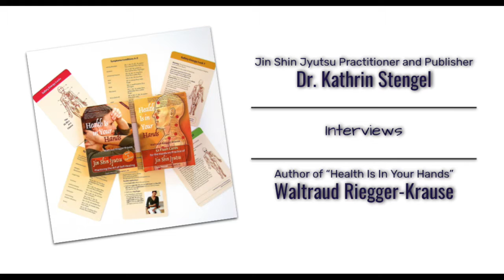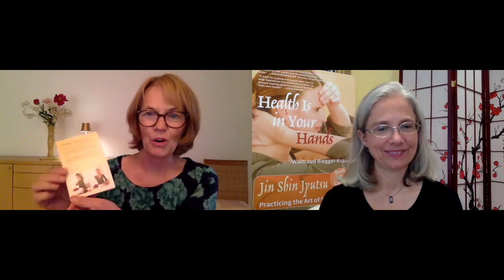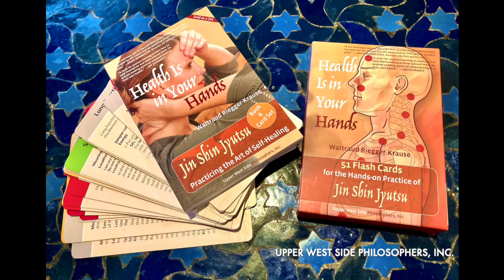Health Is in Your Hands: Short Interview with Bestselling Author of “Health Is in Your Hands”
Waltraud Riegger-Krause, author of the bestselling book-and-card-set “Health Is in Your Hands: Jin Shin Jyutsu – Practicing the the Art of Self-Healing,“ shares the story of her Jin Shin Jyutsu journey and why she is so passionate about this ancient Japanese art of self-healing.